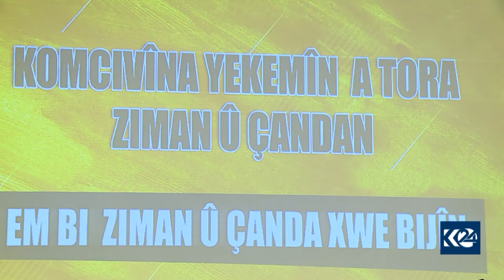Li Diyarbekirê komcivîna yekemîn a Tora Ziman û Çandan bi rê ve diçe